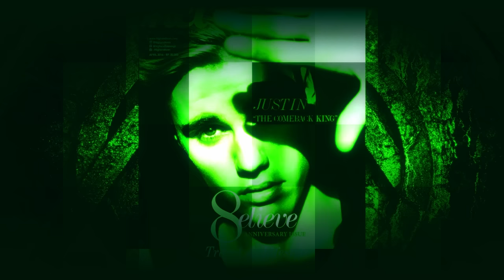THE DAJJAL Has Arrived! Beware of the Islamic Antichrist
Muslims Beware: The Antichrist Dajjal is Here!

In this episode of "The School of Divine Mysteries," we delve into the concept of the Antichrist in Islam, examining both Sunni and Shia perspectives. The Qaim Abdullah Hashem Aba Al-Sadiq contrasts Islamic interpretations with Christian beliefs, specifically the mark of the beast. This session covers various figures and symbols, including the Dajjal (Antichrist) in Islam, Al-Jassassa, Saf ibn Sayyad, and the Samiri. It also debates whether the Antichrist is a person or a system, highlighting America's potential role as modern Rome and its refusal to accept Jesus as a ruler. We also explore the connection to the Messiah and prophecies in The Book of Daniel, discussing themes like green symbolism associated with the Antichrist and concluding with the anticipated arrival of Jesus and Imam Mahdi.

00:00 America as the Antichrist
01:52 Teffilin, a mark on the forehead and hand
03:53 Description of the Islamic Antichrist
15:38 Al-Jassassa
17:53 Saf ibn Sayyad
30:00 Samiri
32:10 One-Eyed Symbolism of America
37:25 Jesus and the Kingdom of God
43:35 Green Symbolism of the Dajjal & America
48:15 Return of Jesus
51:35 Final Words from Tiffany

Traditions, narrations and Secrets pertaining to the Qaim of the family of Mohammed (sawas) and his companions